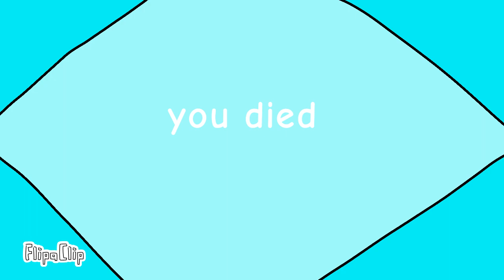Remaking doors jumpscares but bad